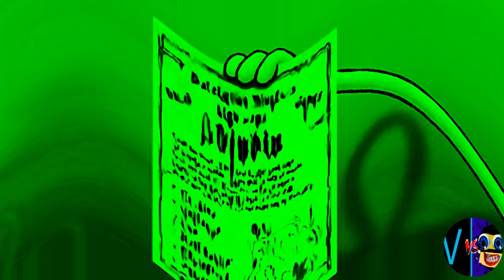F MAJOR 950 (Cocomelon, Gummy Bear, Peppa, Subway, Pinkfong, KFC, Dame Tu Cosita, Klasky Csupo, ETC)